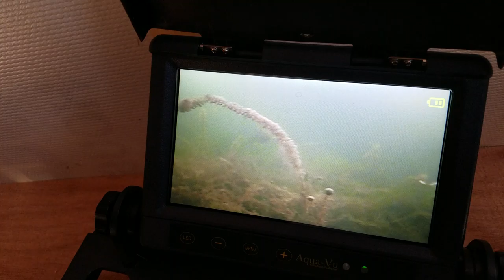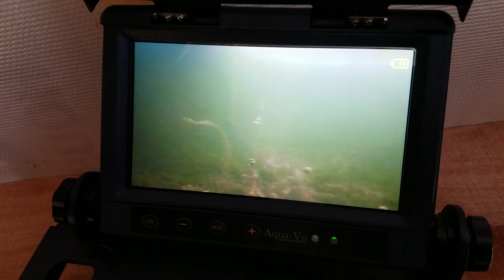Largemouth bass wants nothing to do with what we had